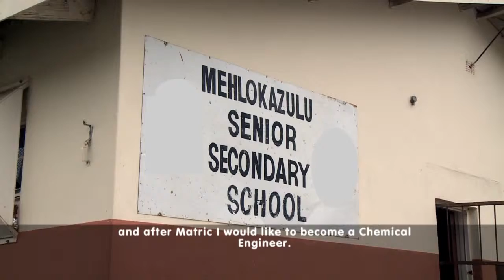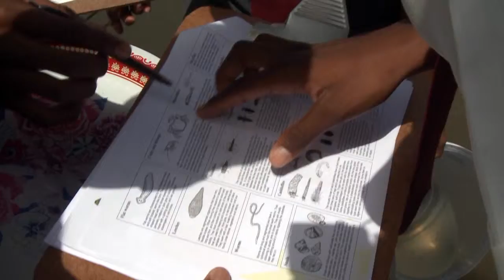Hip Hop Science Spaza (Part 2 of 3)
What are YOU doing for WorldWaterDay? We get WaterWize with @ayanda_MZK in KZN!